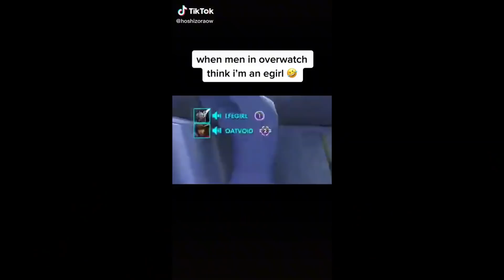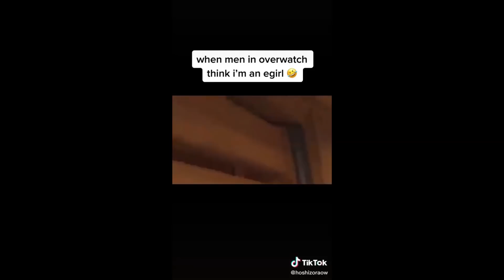Toxic player RAGES until he realizes i'm a streamer!! | Overwatch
Social Media▼